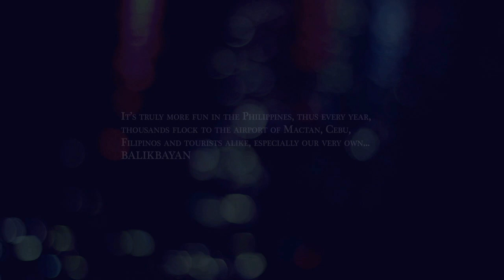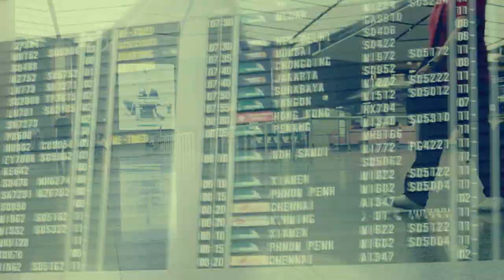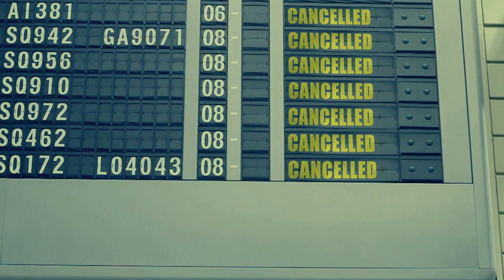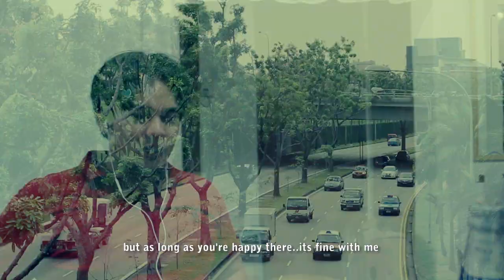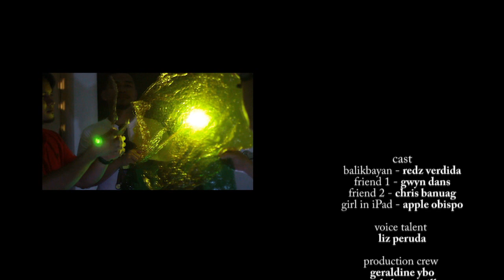Balikbayan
Our official entry to Sinulog 2012 Short Film Festival, in collaboration with Cebu Orange Films.

aries kong facturan

-producer-
charisse ann maala facturan

-cast-
balikbayan - redz verdida
friend 1 - gwyn dans
friend 2 - chris banuag
girl in iPad - apple obispo

-voice talent-
liz blink

-production crew-
geraldine ybo
paula hermosilla

"beautiful"
"day by day"
"espionage"
"dawn raid"
"conspiring cowards"
"lost in a moment"
"playing to win"

"Avec Soin"
"Decisions"